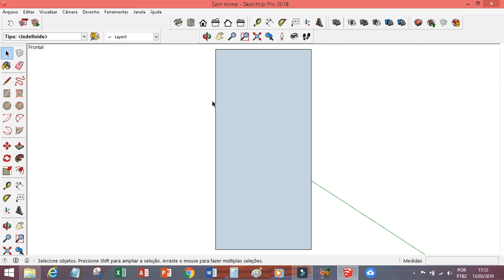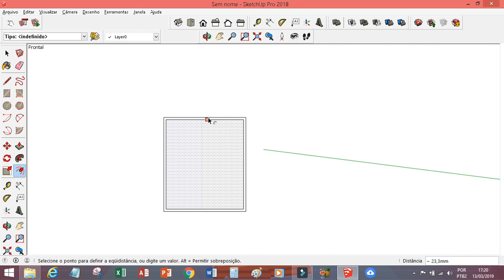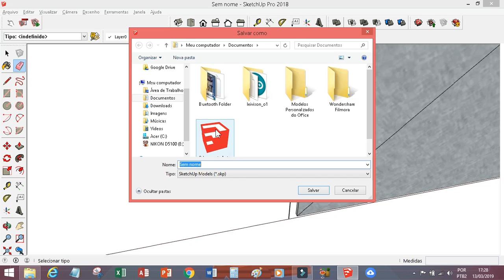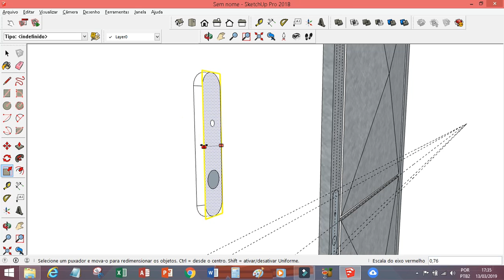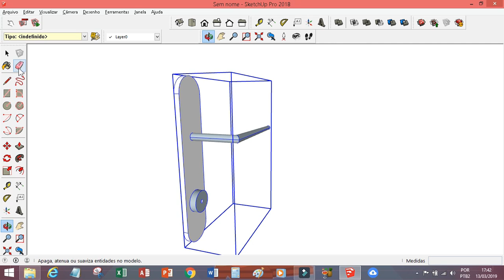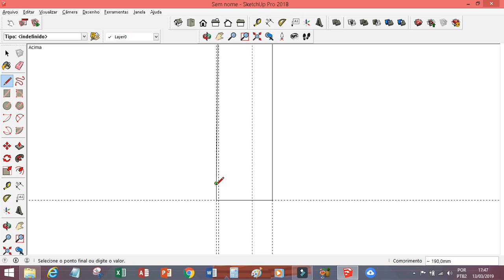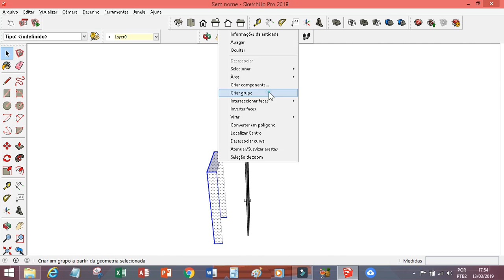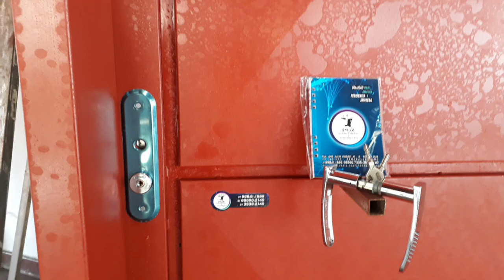SUPER PORTA #2 desenhando o modelo para o cliente